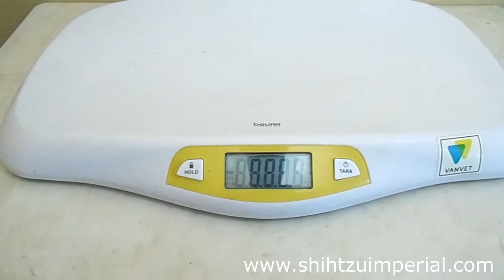Preciosa Shih Tzu Imperial Disponible - Abril 2019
Somos Criadores de esta raza de perros y tenemos en venta cachorros Shih Tzu imperiales de excelente calidad. Todo acerca del perro Shih Tzu, informacion, fotos, video, raza, cuidados, temperamento, salud, cachorros y mucho mas.

We are breeders that breed for Shih Tzu Puppies for sale, the Imperial Shih Tzu, is a super-small version of a Shih Tzu, good price. All about the Imperial Shih Tzu dog, info, photos, video, breed,  care, temperament, health, puppies and much more.